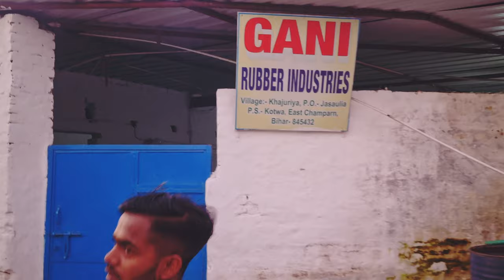Village Vlog | friends in my village vlog | friendship vlog | Daily Vlog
Village Vlog | Going To Play With My Friends In Village | Daily Vlog

ID: @sfh_psyco

village vlog 2021 by asonstelemedia